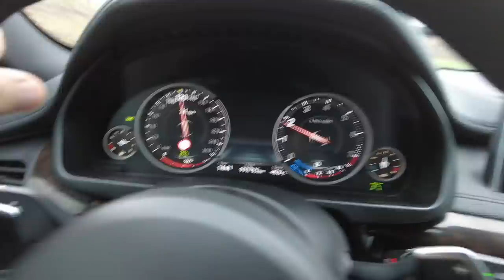Я БЕРЕМЕННАЯ У НАС ПРОБЛЕМЫ В ОТНОШЕНИЯХ ЧТО СЛУЧИЛОСЬ ВЛОГ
БЕРЕМЕННАЯ У НАС ПРОБЛЕМЫ В ОТНОШЕНИЯХ ЧТО СЛУЧИЛОСЬ ВЛОГ